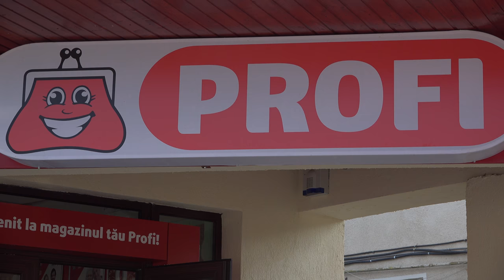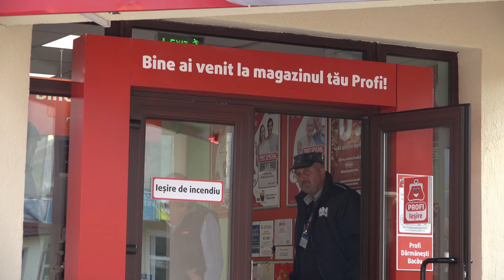LA DARMANESTI Inaugurarea unui nou magazin Profi FILMARE EXCLUSIV TV UHD 4K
LA DĂRMĂNEȘTI, județul Bacău, Inaugurarea unui nou magazin Profi FILMARE EXCLUSIV TV UHD 4K

Cu stimă,
echipa Exclusiv

Vizionare plăcută !